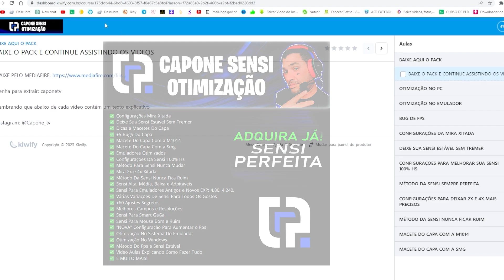100% RESOLVIDO! ✅ COMO SAIR DA BLACK LIST NO FREE FIRE ✅ BLACKLIST NUNCA MAIS!